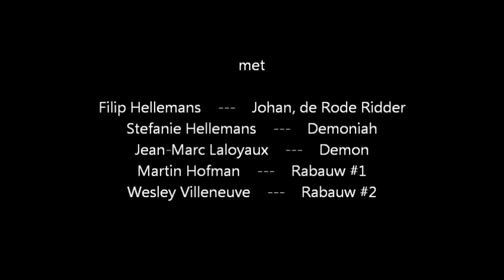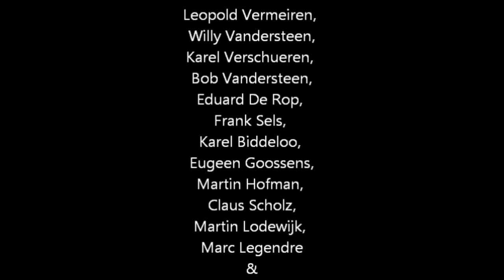De Rode Ridder fanfilm - De hinderlaag.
Johan, de Rode Ridder, wordt in een hinderlaag gelokt door een oude bekende...

Als stripliefhebber wou ik eens een stripheld verfilmen die nog niet was verfilmt. De keuze kwam bij 'De Rode Ridder'.
Met veel lof begon ik aan de voorbereidingen in 2010 maar al snel bleek het moeilijker te zijn dan gedacht.
Het scenario was snel geschreven, maar dan kwamen de problemen.
Ik moest akteurs vinden in eigen vriendenkring die bereid waren om mee te werken. Ik moest de gepaste kledij vinden. Props, zoals zwaarden, ketting en masker moesten ook gevonden worden. Het budget voor deze korte fanfilm kwam volledig uit eigen geldbeugel.
Alles bij elkaar duurde het 3 jaar voor ik kon starten met de fanfilm.
Het volgende probleem was iedereen die eraan mee werkte op dezelfde data samen krijgen.
Deze fanfilm is op 3 draaidagen gefilmd in 2 jaar.

Vijf jaar na de start met deze produktie is hij af!

Het is geen Hollywood spektakel, maar het is een spannend amateurfilmpje geworden voor de jeugd  :-)

Geniet van 'De Rode Ridder: De hinderlaag' ;-)

@Filip Hellemans
2014